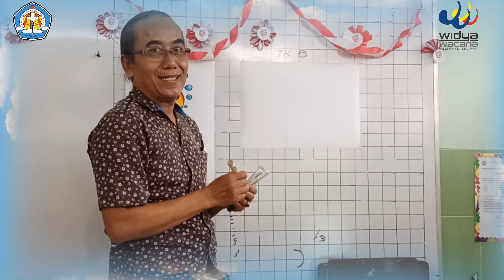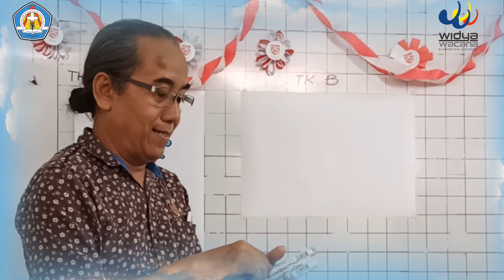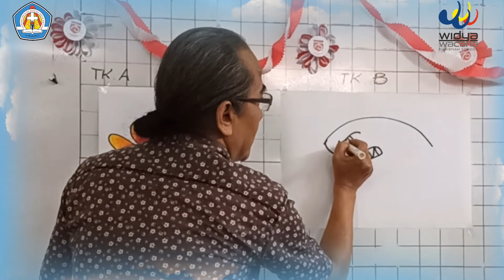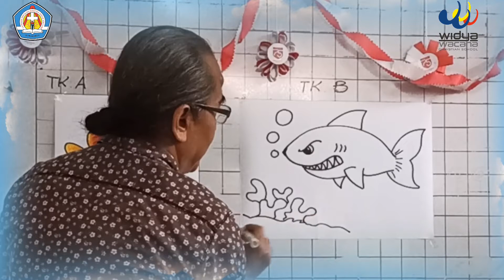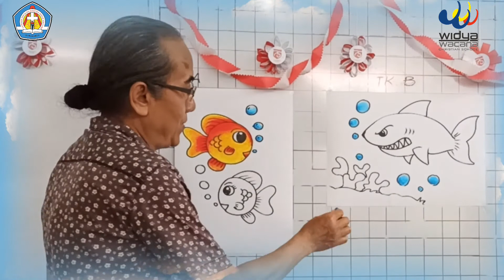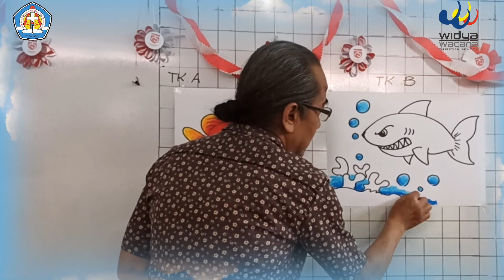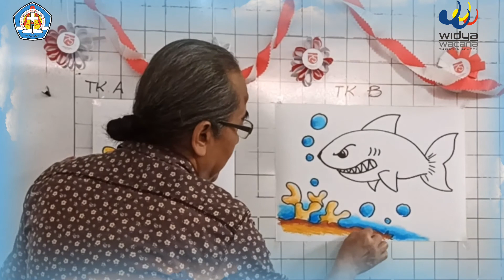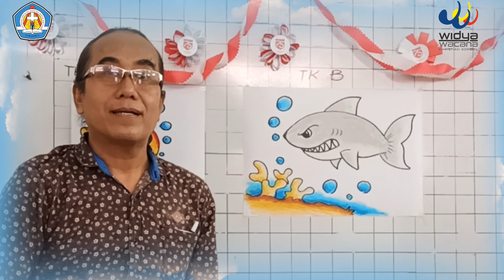Menggambar Ikan Paus kelompok B TK Kristen WIdya Wacana Pasar Legi Surakarta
Ikan Paus yang besar. Digambar dengan cara yang mudah. Yuk belajar bersama kami di TK Kristen Widya Wacana Pasar Legi Surakarta, 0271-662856